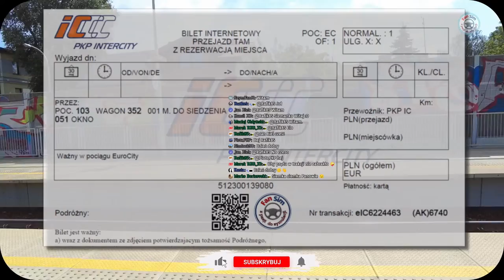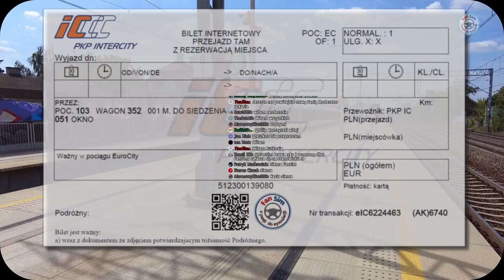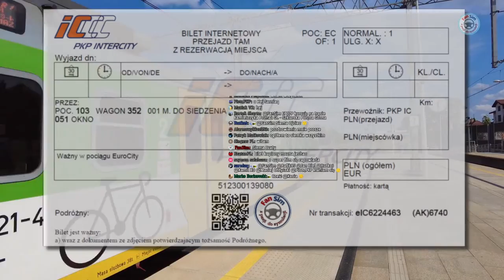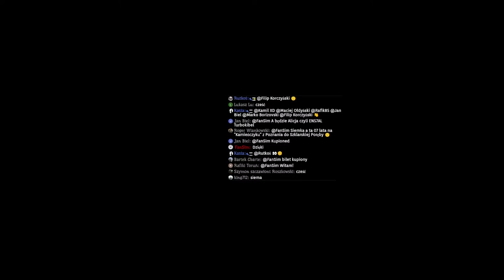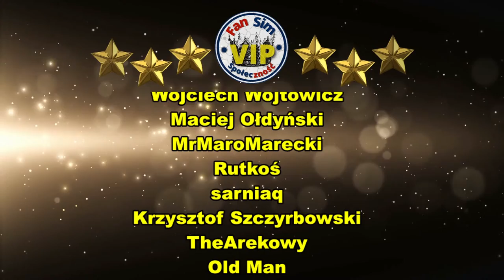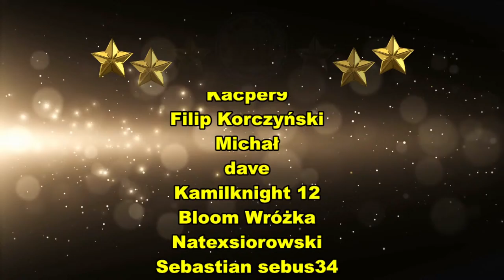NOWOŚĆ ! MASZYNA 22.03 🚂 NOWA LOKOMOTYWA EP07P na LINIA 53 WIECZÓR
NOWA WERSJA MASZYNY 22.03

📣 REGULAMIN CZATU 📣

1. Ostrzeżenie słowne. 📣
2. Wyciszenie na 300s. 🔇
3. BAN !!! ❌

🔧  Mój komputer :
🎮 Procesor : Intel i7 10700K - 5,1 GHz.
🎮 Płyta główna: MSI Z490 GAMING PLUS
🎮 Pamięć: 32 GB G SKILL - 3200 Mhz.
🎮 Grafika: RTX 3080 ZOTAC OC 10 GB
🎮 Dysk: 2 TB M2 PNY + 2 TB ADATA
🎮 Monitory: AOC 32 '' CQ32G1 Curved i BenQ 27" GW 2760SH
🎮 Klawiatura: Logitech G213
🎮 Myszka: Logitech G305
🎮 Słuchawki: HyperX Cloud II
🎮 Mikrofon: NOVOX NC-1
🎮 Kierownica: Logitech G29
 🕹️ Joystick: TCA Thrustmaster Airbus Edition